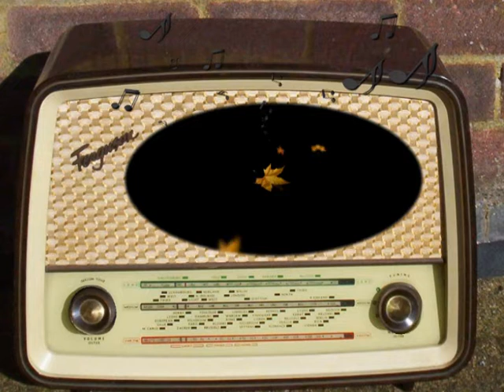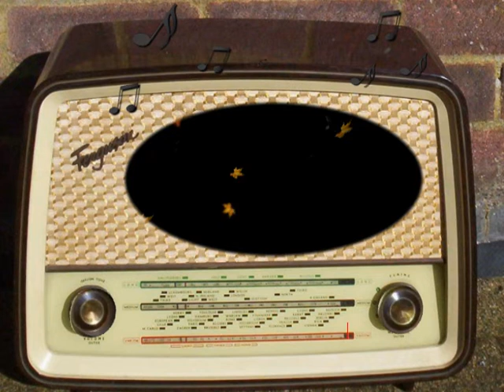1944 04 15 NBC War Telescope Invasion Excercises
Invasion Exercises.
April 15th, 1944.
NBC.